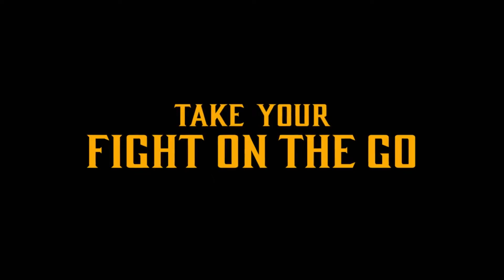Mortal kombat 11 en switch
Así se ve en la switch de Nintendo